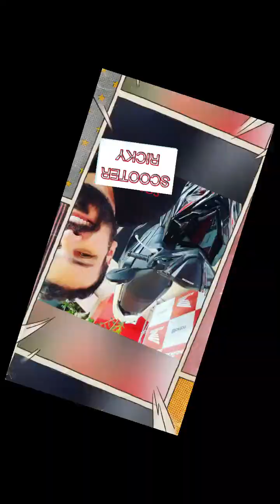Retrospectiva 2022 com a Honda Elite 125cc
Salve galerinha tudo bem com vocês? Aqui é o Ricky do canal Scooter Ricky. Sejam todos muito bem vindos para mais um vídeo.. Hoje o vídeo está muito especial, com uma mensagem simples e de todo coração pra vocês. Tenho certeza que 2022 será o ano que deixará muita saudade, que venha 2023 para ser muito melhor. Então se liga nesse vídeo que tá demais!
Um forte abraço e fiquem com Deus... e que cada um de vocês que acompanham meu canal, desejo de todo coração um próspero ano novo...
Valeu!!
Aproveite que aqui na descrição deixei alguns vídeos bem legais para vocês acompanharem...